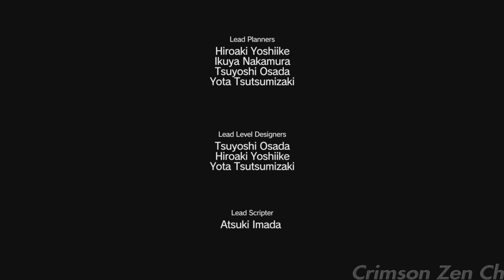[4k ULTRA HD] MGS5 The Phantom Pain | Part 33 | Immersive 4k ULTRA HD Graphics Gameplay (PS5)